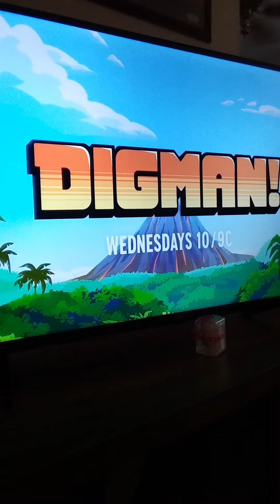Seinfeld intro on stage. pay phone talk